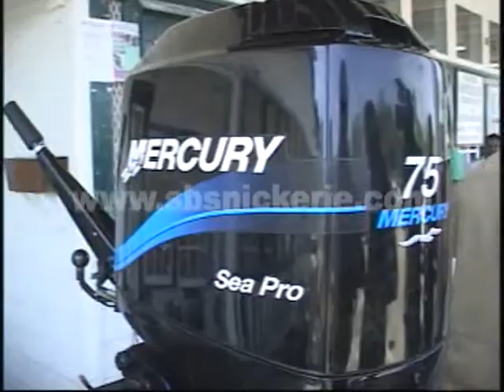Buitenboordmotor aangeschaft door het distriktsbestuur